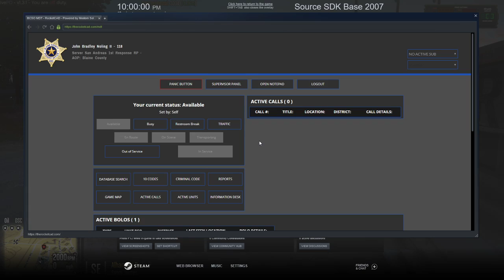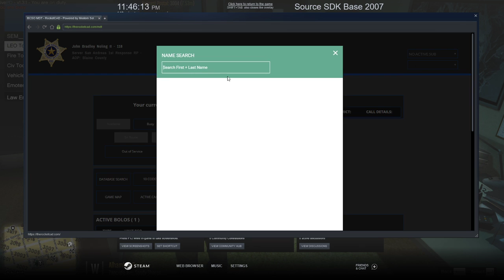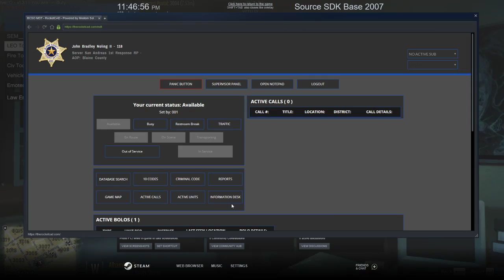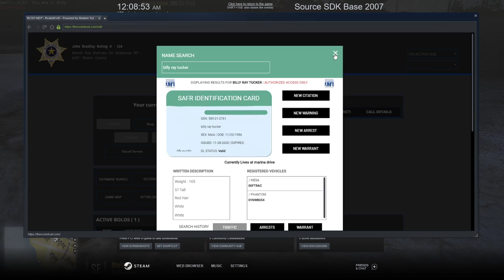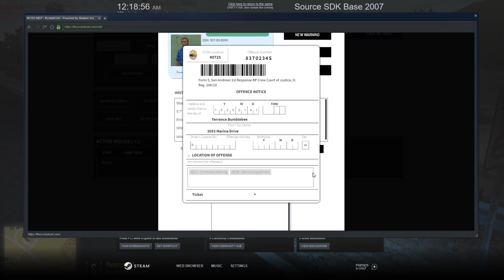SAFR RP 118 is 10-8 lets have some fun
Intro music Rise
Outro music  Drive both by Miracle Of Sound’ Look them up on Pretzel Rocks Spotify and